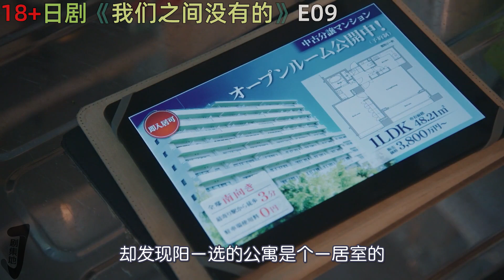出轨男女暧昧不断，外遇偷情成离婚求真爱！倫理日劇《我们之间没有的》第9集劇集地電影解说！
类型: 倫理 劇情 愛情
日劇 倫理 电视剧 電影解說 我们之间没有的 大尺度剧 禁忌爱情 本頻道製作的所有作品都是以電影或紀錄片為主題，絕對不包含成人元素。 切勿在現實生活中模仿或傳播這些行為。